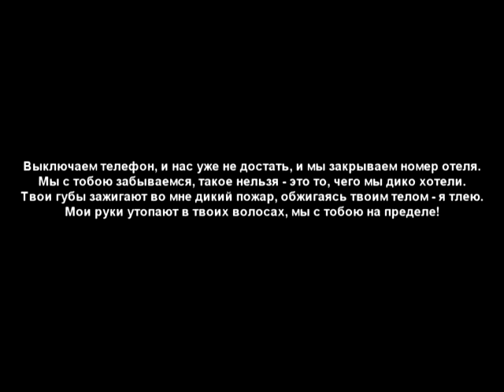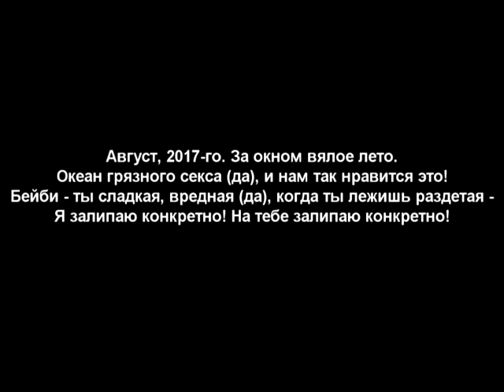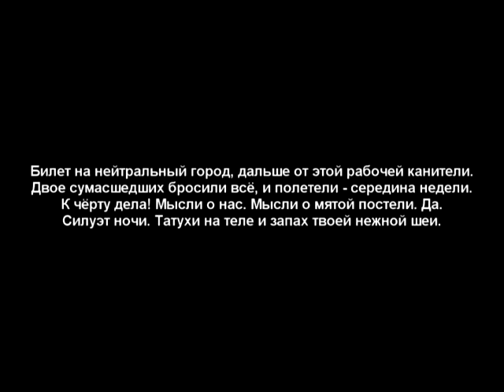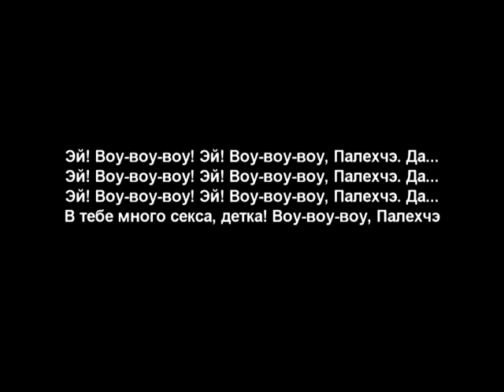Jah Khalib - Воу воу палехче